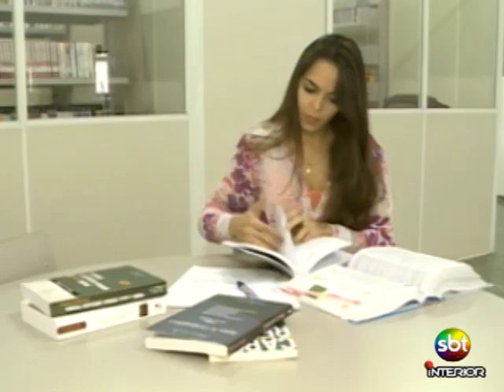Lavínia concentra maior superlotação carcerária da região de Araçatuba - Tele Verdade - 14 08 2013